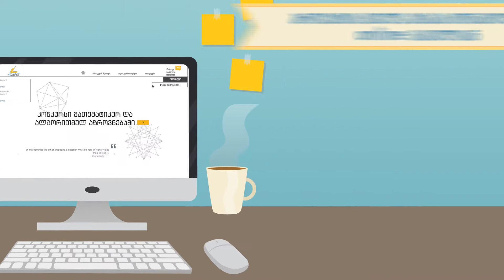M ვექტორი ბრუნდება!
მათემატიკური და ალგორითმული აზროვნების კონკურსი - M ვექტორი ბრუნდება და დაინტერესებულ მე-11 და მე-12 კლასელებს რეგისტრაციასა და 2021 წლის პროექტში მონაწილეობას 20 იანვრიდან სთავაზობს